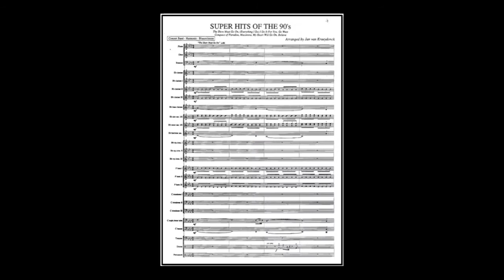Superhits From The 90's - arr. Jan van Kraeyendonck (A*)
1.The Show Must Go On (0:12), 2. Everything I Do, I Do It For You (1:36) , 3. Go West (3:20),
4. Conquest of Paradise (4:30), 5. Macarena (6:12), 6. My Heart Will Go On (7:47), 7. Believe (9:43);
Various authors, arr.Jan van Kraeyendonck